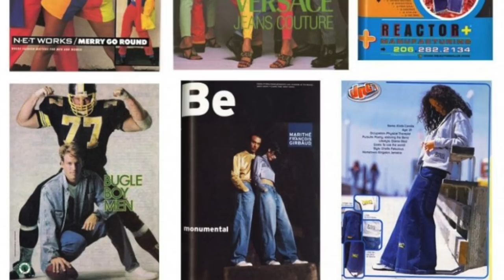【ファッション】Levi’sのSilver Tabが良き!!【リーバイス シルバータブ】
--Information--
◆Link

◆使用機材
・メインカメラ：Canon デジタル一眼レフカメラ EOS 80D ボディ EOS80D
・レンズ：SIGMA 単焦点レンズ Art 30mm F1.4 DC HSM キヤノン用 APS-C専用 301545
・マイク：audio-technica ステレオマイクロホン AT9940
・サブカメラ 1：SONY ミラーレス一眼 α5100 パワーズームレンズキット E PZ 16-50mm F3.5-5.6 OSS付属 ブラック ILCE-5100L-B
・サブカメラ2：SONY ビデオカメラ FDR-AX40 4K 64GB 光学20倍 ブラック Handycam FDR-AX40 BC
・照明：LOE 定常光ライト LED 168球 カメラ/ビデオ撮影 単三電池・バッテリー 対応 (168A)

効果音提供元: 効果音ラボ